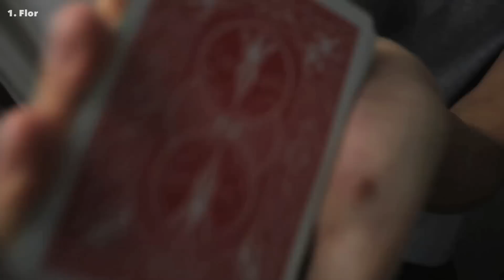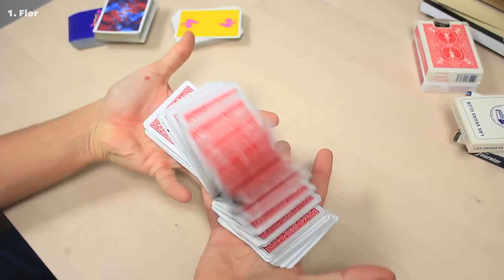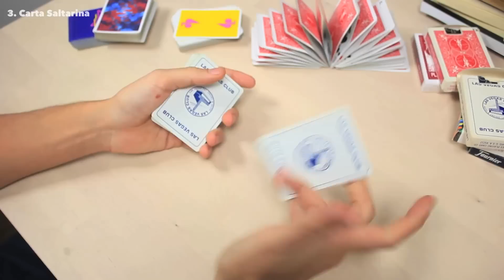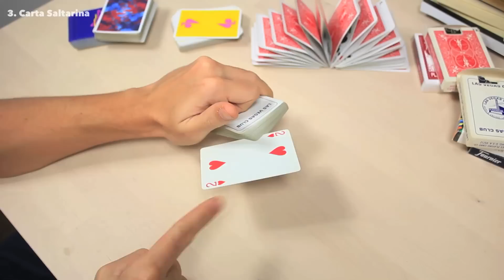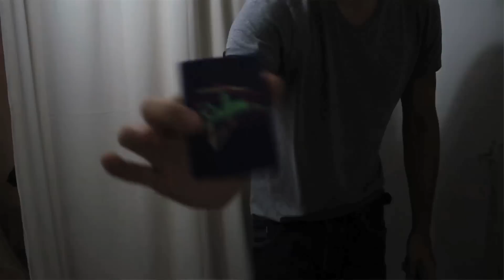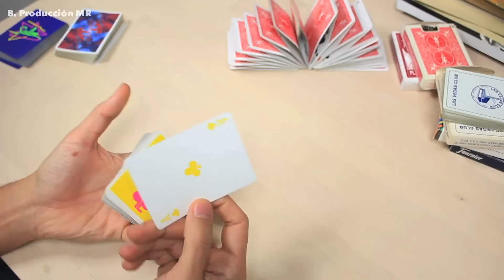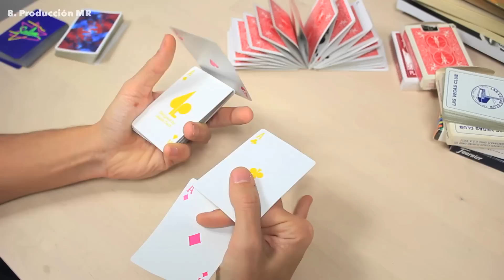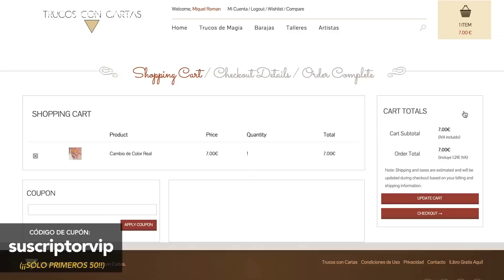Top 9 Trucos de Magia Fáciles de Hacer con Cartas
Descubre los 9 mejores trucos con cartas fáciles de hacer con tu baraja. ¿Llegamos a 8,000 Likes? ;)

Se trata de un top con mis trucos con cartas favoritos para que puedas añadir a tu arsenal mágico y sorprender a tu público. Si quieres aprender trucos de magia con cartas que sean fáciles este es sin duda el mejor comienzo.

Un abrazo mágico!

-Miquel Roman

Encuéntrame en...

★ Snapchat (Fotos y Vídeos CADA DÍA!)

* ¿TIENES FACEBOOK?

Hasta pronto!!